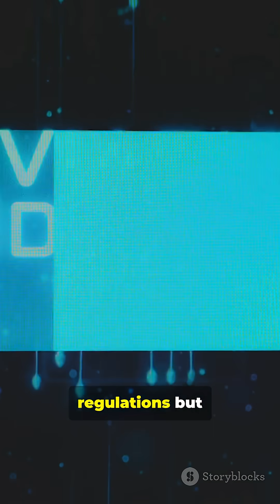The next jet era: Electric + hybrid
In no distant time the world will be greeted with electric planes, wonder how it will look like. Lets dive in and see